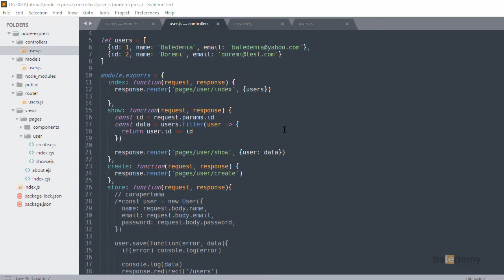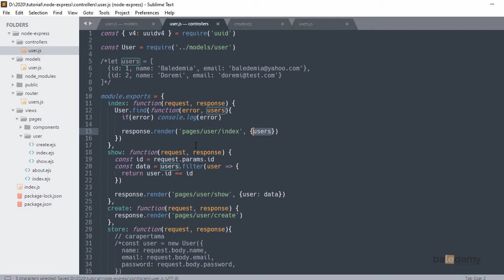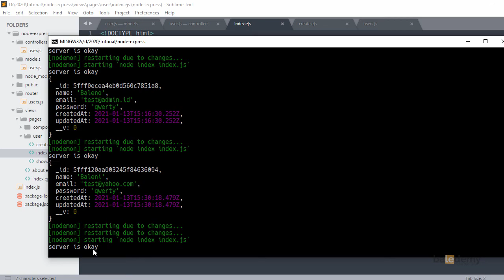Express js Tutorial Indonesia #38 - Metode Find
Sekarang saya mau menampilkan data dengan menggunakan metode find. Jika metode find di eksekusi kamu berhak mendapatkan parameter namanya error dan hasil datanya

Semoga Bermanfaat.
Terimakasih.